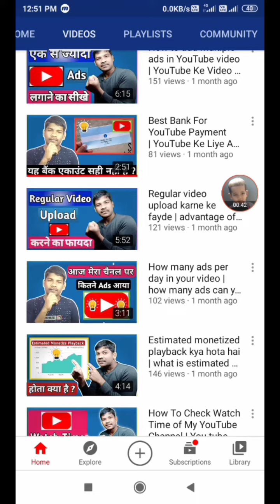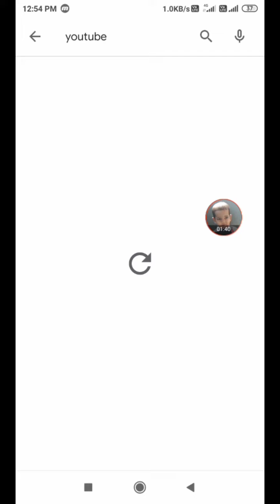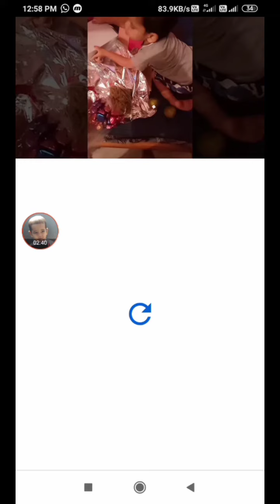Youtube like problem solved | YouTube video like nahi ho raha | Disappearing youtube likes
Hello Dosto mehu RAJAT Aap sabhi ko Swagat hai Smart Support Rajat per. Hamare ye Youtube Channel aapke liye Daily Interesting and helpful Video Lata rahata hai.

Upload Related Video in this Youtube Channel -:👇👇👇👇
"ANDROID TIPS,TECK,COMPUTER,
EARNINGS,YOUTUBE & Etc" Eni Subject ko leke video upload hota raheta hai.

Dosto Hamare Youtube Channel ke sath Jude rehene keliye Hamare or aapke Youtube Channel "Smart Support Rajat" ko Subscribed kijiye or right side ka jo BELL ka icon hai usse press karke notification on kijiye usse aapko ye faida honewala hai ki jab bhi ham video upload karenge to turanth aapko notification mil paye. (DHANYAVAD)